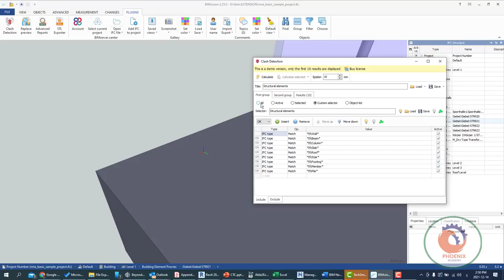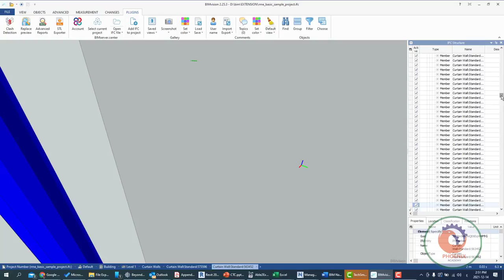bimvision eu clash detection